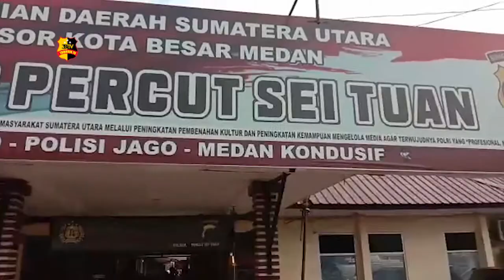4 ALUMNI AKPOL SUMBANG BANTUAN SEMBAKO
Sebagai wujud kepedulian kepada masyarakat yang terdampak ekonominya akibat pandemi virus Covid 19 empat alumni akademi kepolisian tahun 99 kunjungi mako Polsek Percut Sei Tuan untuk menyerahkan sebanyak 150 paket bantuan sembako untuk disalurkan kepada warga Percut Sei Tuan. Kapolsek Percut Sei Tuan Kompol Aris Wibowo juga terlihat menyambut kedatangan 4 alumni akpol.

AKBP Hilman wijaya yang turut didampingi  wakapolrestabes Medan AKBP Irsan Sinuhaji serta dua orang rekan alumni mengatakan bahwa kegiatan ini merupakan wujud rasa kepedulian kepada warga yang  merasakan langsung dampak dari Covid-19 ini.

 Dari Sumatera Utara Hamonangan Pakpahan Tribrata tv salam tribrata.